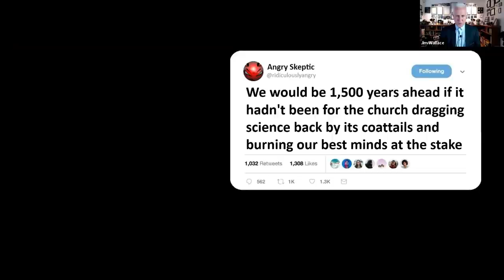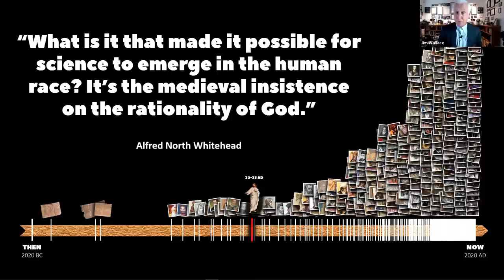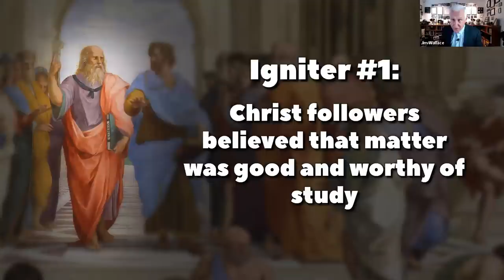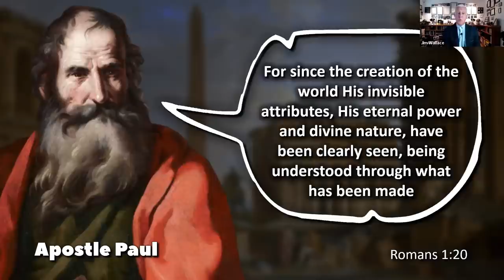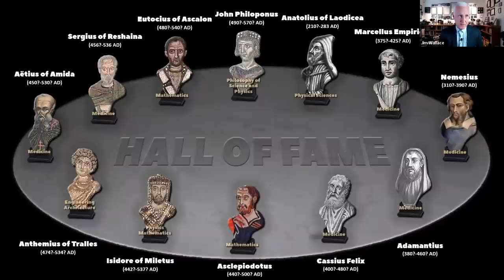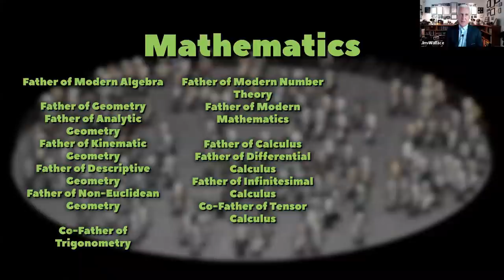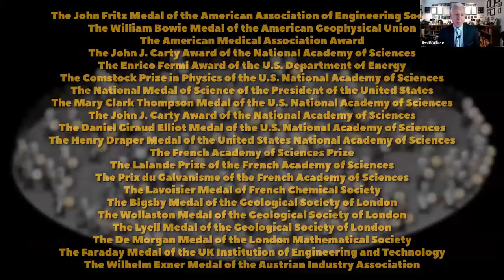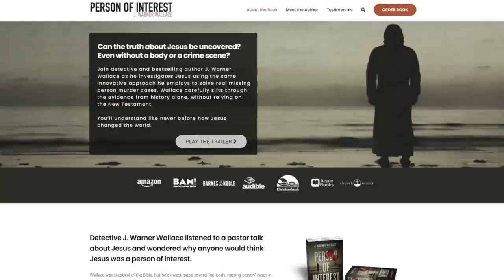Why Jesus Was A Catalyst for the Sciences (Cold-Case Christianity Broadcast S7E27)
Read: Why Rely on Religion in An Age of Science and Knowledge?

Is there a reason so many famous scientists from history were Jesus-followers? Is there something about the Christian worldview that encourages an exploration of the natural world? Why have Christians dominated the sciences and what did these Christians say about Jesus? J. Warner answers these questions in this episode of the NRBtv Cold-Case Christianity Broadcast.